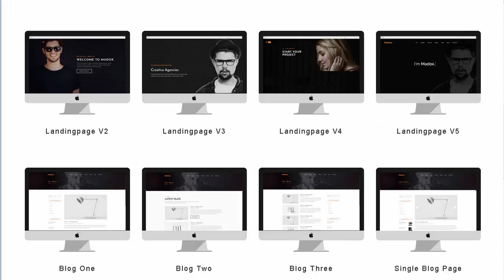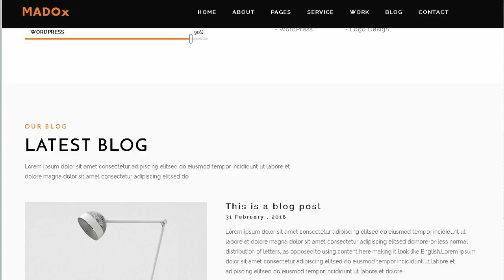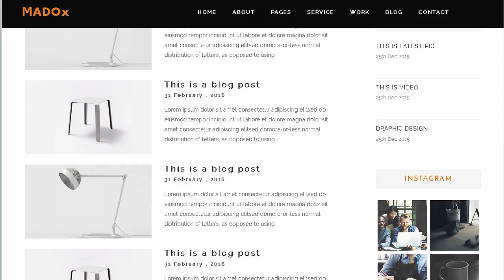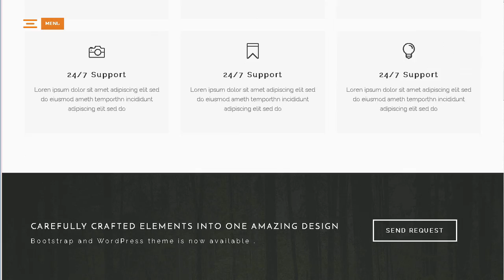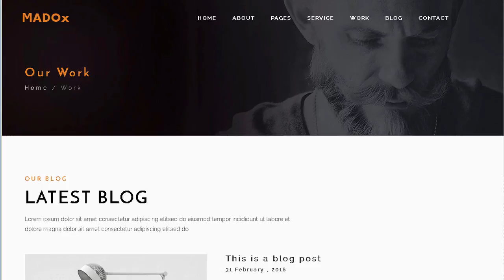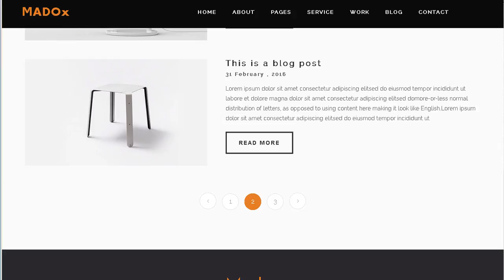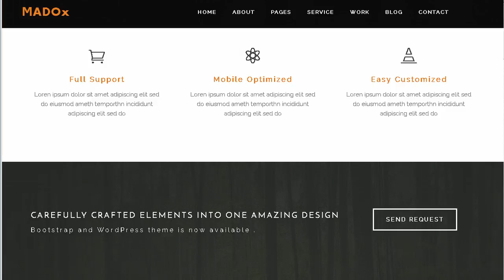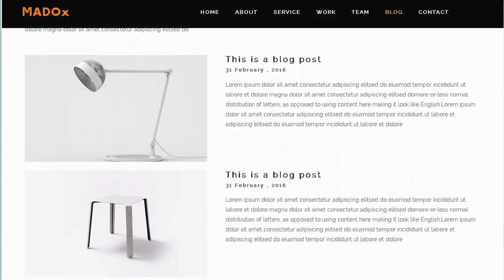Madox - One d Multipage Creative Business Corporate Agency | Themeforest Download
Download Madox - One d Multipage Creative Business Corporate Agency | Themeforest

Madox &ndash; is a 100% responsive Marketing . Business and Corporate Agency Template. This template is very easy to customize with great code structure. It&rsquo;s suitable for company. agencies. businesses. designers. freelancers. photographers or any kind of creative institution or person.

Template Features

Modern. Creative and Flat Design

Well Documented for Easy Customization

8 Home Page Options

Active Contact Form

Developer Friendly Commented Code

Based on Twitter Bootstrap 3.3.6

100% Responsive Layouts

W3C Validated Code

Google Font Used

SEO friendly structure &amp; code

Over 600 icons available to use

Portfolio Lightbox

24/7 Support

Don&rsquo;t forget to Check Our Featured Products

NOTE: All images used here are just for preview purpose only &amp; they are not included in main downloadable files.